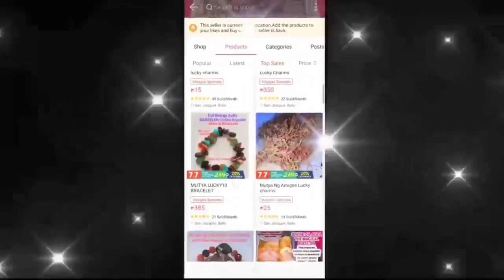TRABUNGKO NG TUBUDAN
Taglay nitong BERTUD
Mabisang Agimat
BABAYLAN UNOM
PANAY ISLA Visayas
iloilo
Antique
Mt.Madyaas
Sinuhutan Cave
Mareet gubat
Tinagong Dagat